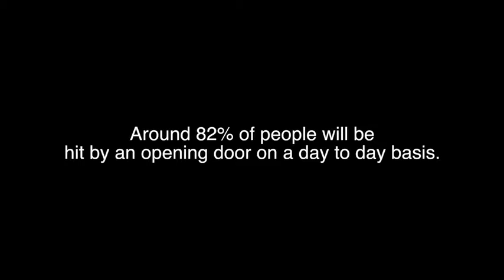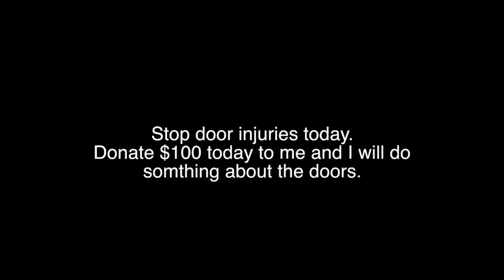Bryce PSA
Student Project- all Copyright remains with the original artist